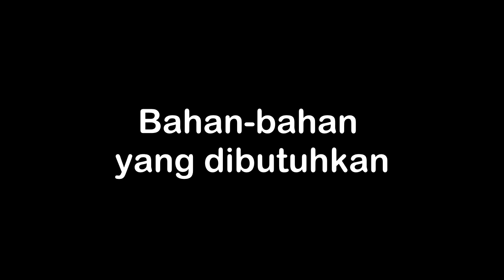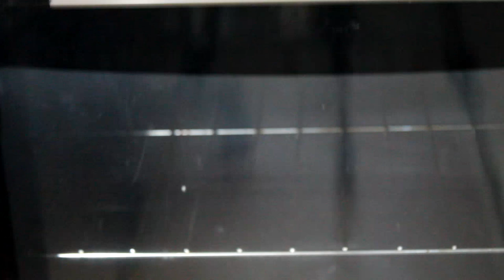Bolu Marmer Pak Sahak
Bahan-bahan yang dibutuhkan :
1. Telur 5 butir
2. Gula Pasir 125gr
3. TBM 1 sdt
4. Tepung Terigu 150gr
5. Maizena 15gr
6. Susu bubuk 15gr
7. mentega 100gr
8. minyak makan 50gr
9. Pasta coklat atau mocca